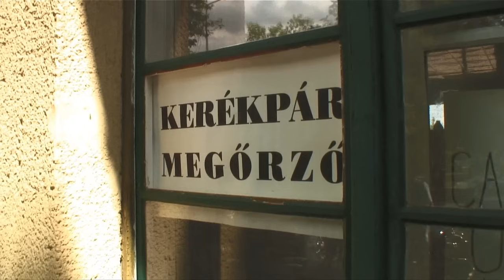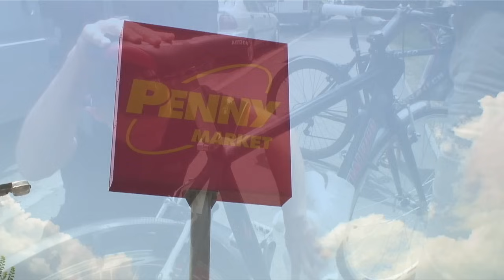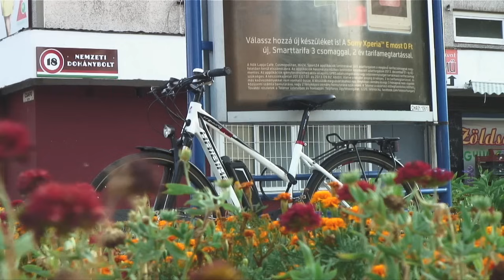Tolvajkergetők II. 3.: Etnikai konfliktus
A Tolvajkergetők Kecskemétre látogattak, ahol lenácizták őket. Így jár, aki Tigrisnek keresztel egy biciklit.